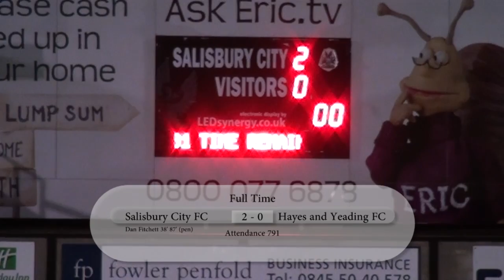Salisbury City FC v Hayes and Yeading FC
Highlights of the game between Salisbury City FC and Hayes and Yeading FC at the Raymond McEnhill Stadium on Tuesday 30th October, 2012